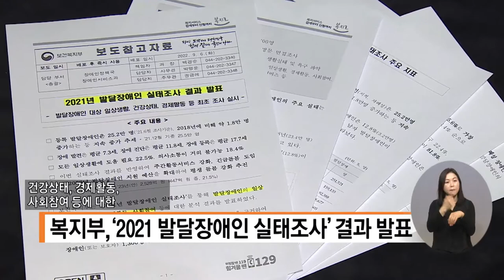복지TV뉴스 1622회 9월 14일 (수) 주요1 등록 장애인 25만 명… 22 5% ‘일상생활 도움 필요’ 박성용 기자